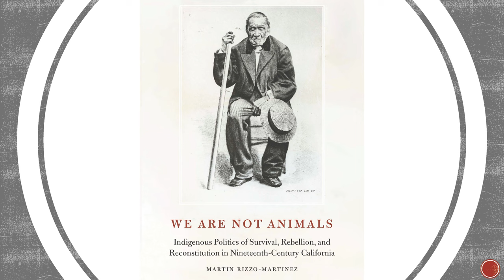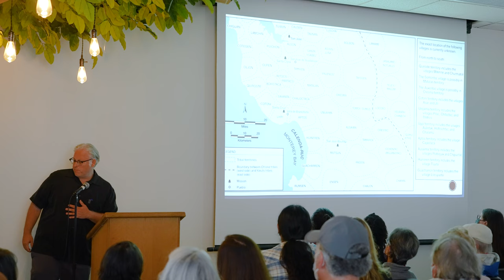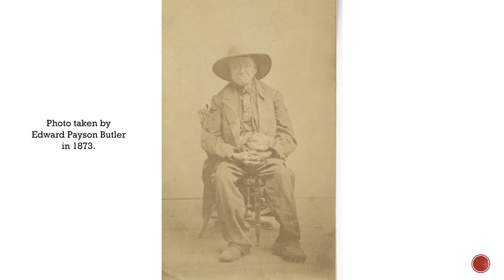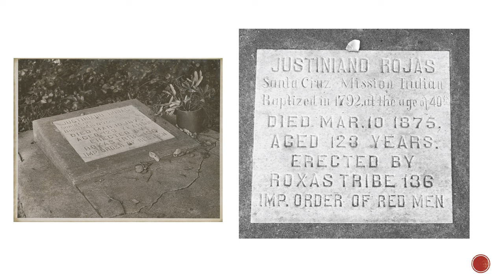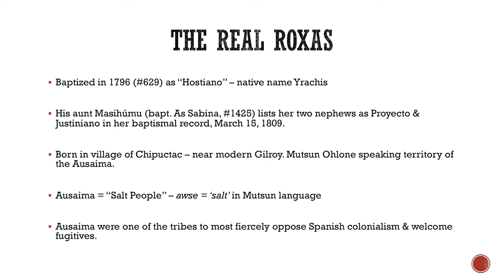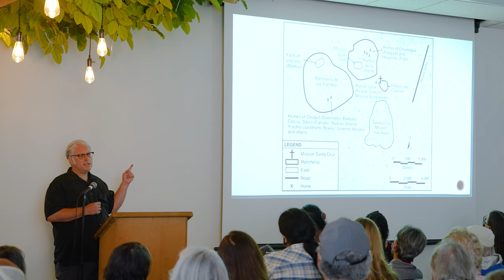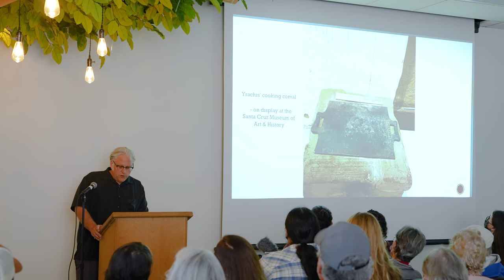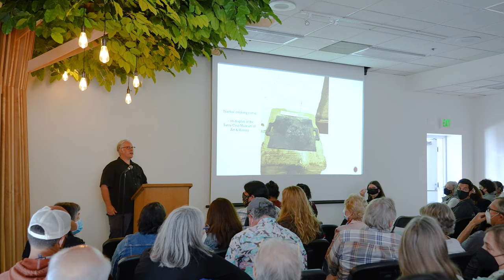Book Talk with Martin Rizzo-Martinez, author of We Are Not Animals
By examining historical records and drawing on oral histories and the work of anthropologists, archaeologists, ecologists, and psychologists, We Are Not Animals sets out to answer questions regarding who the Indigenous people in the Santa Cruz region were and how they survived through the nineteenth century. Between 1770 and 1900 the linguistically and culturally diverse Ohlone and Yokuts tribes adapted to and expressed themselves politically and culturally through three distinct colonial encounters with Spain, Mexico, and the United States. In We Are Not Animals, Martin Rizzo-Martinez traces tribal, familial, and kinship networks through the missions’ chancery registry records to reveal stories of individuals and families and shows how ethnic and tribal differences and politics shaped strategies of survival within the diverse population that came to live at Mission Santa Cruz.

We Are Not Animals illuminates the stories of Indigenous individuals and families to reveal how Indigenous politics informed each of their choices within a context of immense loss and violent disruption.

The book includes a forward by Chairman Valentin Lopez, Amah Mutsun Tribal Band.

About the Author: Martin Rizzo-Martinez is the California State Parks historian for the Santa Cruz District.